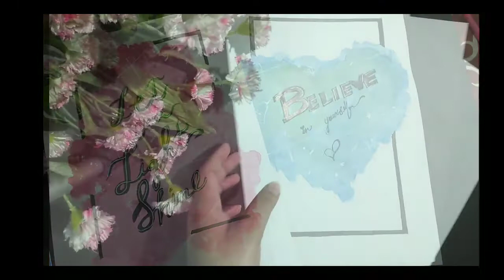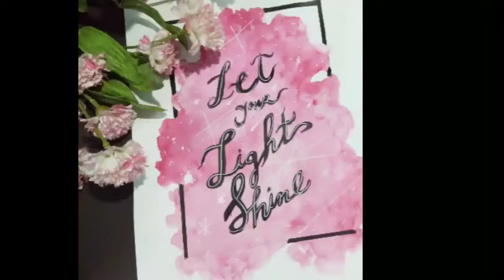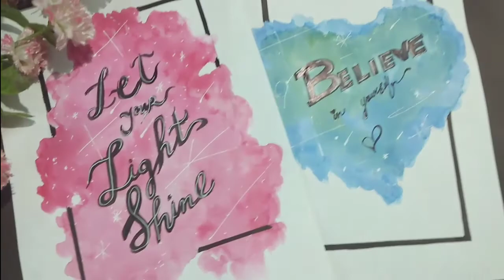How To: DIY Easy Watercolour Background and Calligraphy || Hobby Hours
Items required to do this painting are :
A4Size paper
Black marker
Ruler
Camel Artist Watercolor
Artist watercolour brush